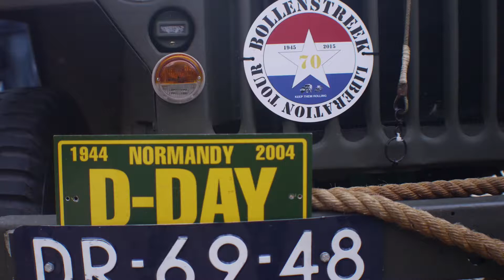Liberation Event WWII(NL)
War Memorial events in West Netherlands
© A&A photography Rob Kuijper
NO COPYING ALLOWED 🛑

Photography And Video is not a hobby(check my site for my photographic activities :http//robkuijper.weebly.com),please  make a donation with PayPal(the adress is in the end of the movie..it be so nice..thanks all!📽️💳🎬